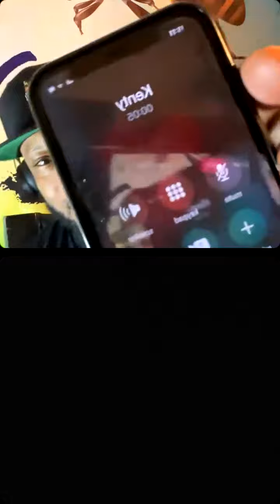PT. 2.. INTERVIEW with BOLO CRIME.... SIYONI vs YSL SLIM... CANDY, DONNA LEE, ENTOURAGE, MO & MORE